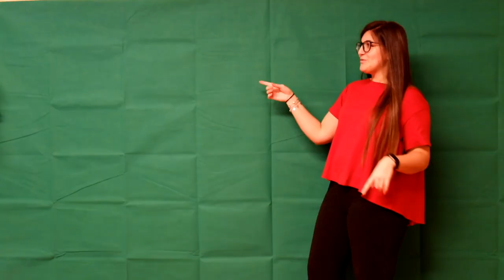Tesseramenti - Bloopers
Abbiamo registrato per voi questi fantastici video che vi hanno accompagnato durante queste domeniche... Volete vedere il dietro le quinte e gli errori fatti dai nostri talentuosi attori? Se si, non potete fare altro che guardare questo video...
E se non vi siete ancora iscritti, non esitate a tesserarvi online o a venire in oratorio per procedere al tesseramento.